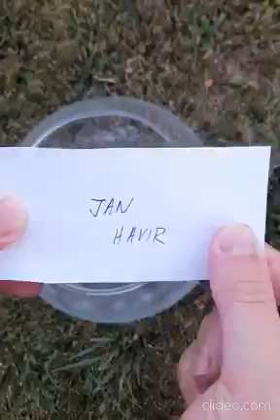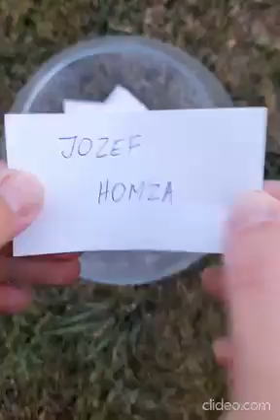Žrebovanie výhercu CD Stropkoviani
Pozrite si žrebovanie, ktoré rozhodlo o víťazovi súťaže o CD Stropkoviani v auguste 2022.